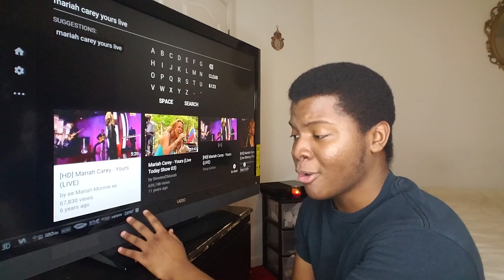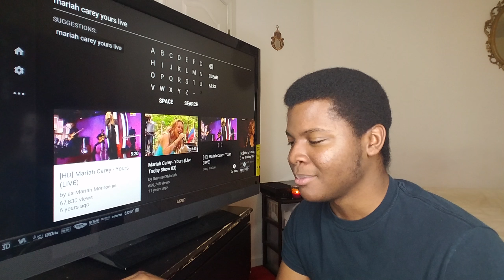MARIAH CAREY - "Yours" (REACTION)